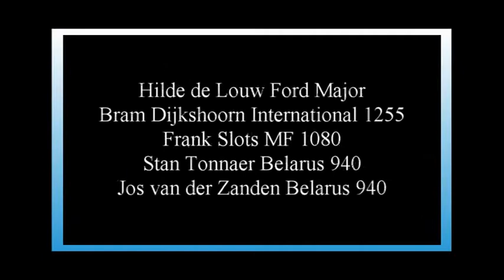Trekkertrek Geffen 2016 3,5 - 4,0 ton Powerstock PowerpullersZuid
"Trucktrek Maasdonk"